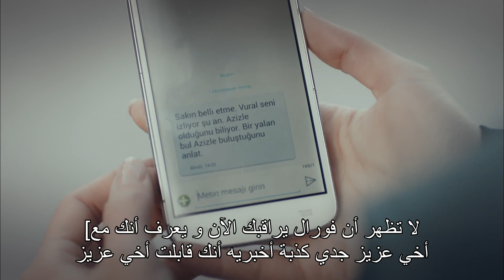!اللؤلؤة السوداء - أنا أعشقك - Siyah İnci